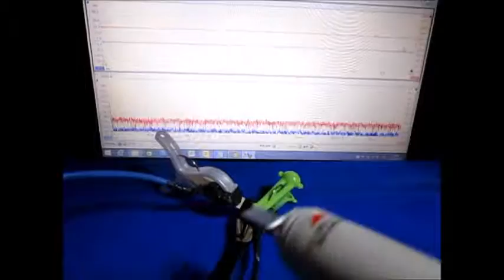音と超音波の組み合わせによる、超音波システム Ultrasonic Tester